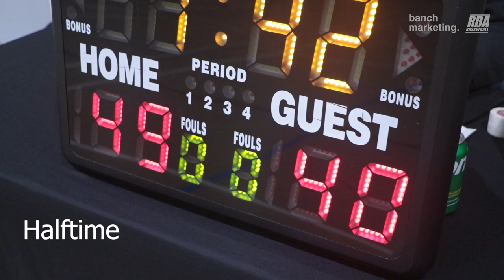2024 Surrey Winter Comp - Houseboat vs The Show - Roundball BC Mens Basketball League